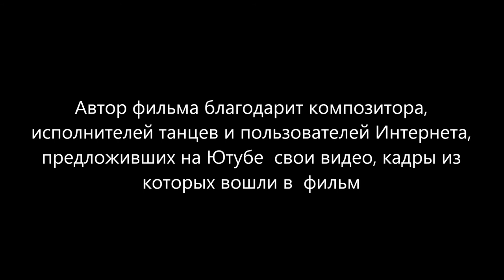Сказы Рифейских гор (Tales of the Riphean mountains)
В фильме звучит музыка  из театрального представления  "Сказы Рифейских гор" композитора Александра Хубеева.
(The film includes the music from theater play  "Tales of the Riphean mountains" by composer Alexander Khubeev.)